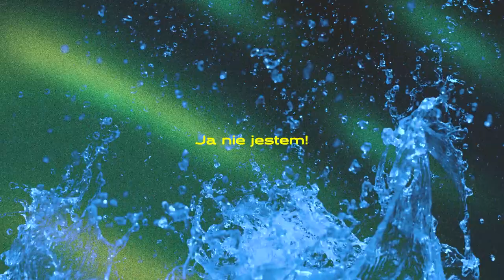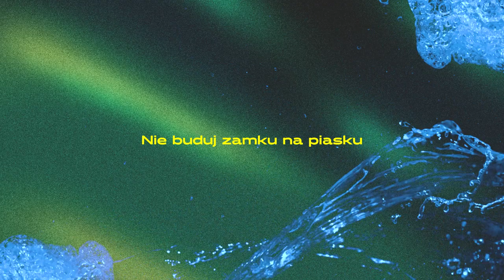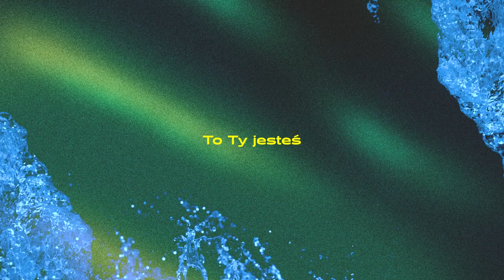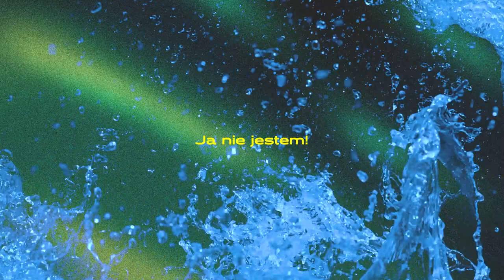Ja (nie) jestem – Festiwal Życia x 3 Dni 3 Noce [LYRIC VIDEO]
🎶 Oficjalny hymn Festiwalu Życia 2023! 📍 3–9 lipca, Kokotek

Wykonanie – 3 Dni 3 Noce

🔹 wokal: Agata Mucha, Magda Anioł, Katarzyna Motyka-Dziedzic, Paulina Róża Godlewska, Izabella Kuźma, Helena Adwent, Konrad Burta, Michał Olech
🔹 kierownictwo muzyczne, aranżacje instrumentalne, gitary: Adam Szewczyk
🔹 instrumenty klawiszowe: Karol Makowski
🔹 gitara basowa: Dominik Sławiński
🔹 perkusja: Kamil Siciak
🔹 nagrania, mix, master: Łukasz Mucha

3 Dni 3 Noce to zespół muzyczny Festiwalu Życia w Kokotku, który na scenie gra od wielu lat, a teraz – już pod oficjalną nazwą – przenosi tę energię na swój debiutancki album! Na płycie znalazły się zarówno hymny kolejnych edycji Festiwalu Życia, jak i kilka innych kompozycji
związanych z duchowością NINIWY. To nie tylko zbiór dźwięków – to inspiracja do odkrywania nowych horyzontów w muzyce i w życiu.

Możesz pomóc w wydaniu płyty!

TEKST:

1. Nie słuchaj trawy przez wiatr kołysanej,
co szumi słodkim złudzeniem,
nie dawaj wiary słowom nieznanym
– światło jest światłem, a cień jest cieniem.

Nie mów, że przyjdzie i nic się nie zmieni,
że wciąż będzie łatwo i miło.
Nie czekaj boga, co dałby nam żyć,
jak gdyby Boga nie było.

ref. Ja nie jestem!
To Ty jesteś Wielki, Mocny, Niepojęty!
Ja nie jestem!
To Ty jesteś z Bogiem Ojcem, Duchem Świętym!
Wsłuchaj się w Jego głos!

2. Nie buduj zamku na piasku, bo wróg
litości znać nie będzie.
Ty prostuj ścieżki, po których sam Bóg
wędruje z Prawdy Orędziem.

Zamknięty w złotej klatce od lat,
wolności szukasz zawzięcie
– wypatruj Tego, co przyszedł na świat,
a Imię Jego jest Święte.

Ja nie jestem!

Bridge: Ten, który idzie za mną,
mocniejszy jest ode mnie;
ja nie jestem godzien nosić Mu sandałów.
On was będzie chrzcić
Duchem Świętym i ogniem,
pszenicę zbierze do spichlerza,
a plewy spali w ogniu…

Ja nie jestem!